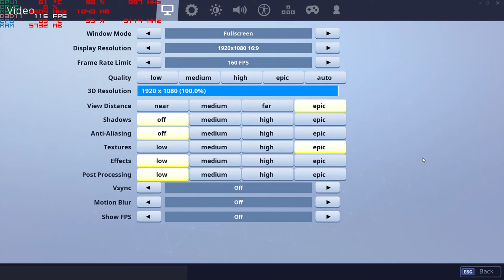Season 8 of Fortnite with the 940MX 2gb Gddr5 at 1080p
1080p* 00:00,  6:15,  9:55,  17:55

system:  Acer Aspire E 15 ( E5-575G-52RJ )
cpu:  I5-7200u Kaby lake 2.7ghz (3.1ghz turbo)
memory:  16gb 2133mhz ddr4
gpu:  Nvidia Geforce 940MX 2gb Gddr5 OC
os: Win10 Home, recorded with windows game dvr
res: 1080p various settings